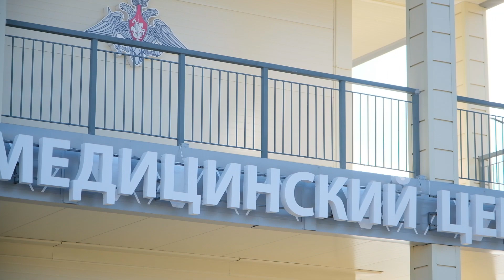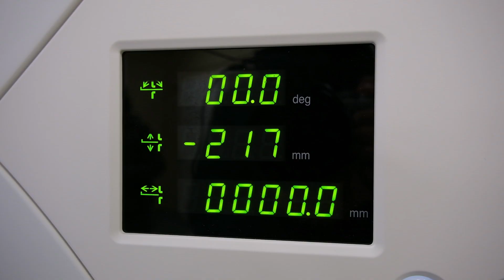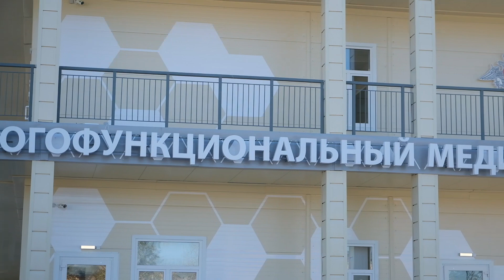Военный госпиталь в Улан-Удэ начал принимать гражданских с COVID-19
Военный госпиталь в Сосновом бору начал принимать гражданских пациентов с диагнозом COVID-19. Ситуация с каждым днём обостряется. В больницах всё чаще не хватает мест. На оперативном штабе по коронавирусу решили, что военный госпиталь может помочь и разгрузить остальные ковидные центры. Сколько пациентов они теперь принимают ежедневно, расскажу далее.